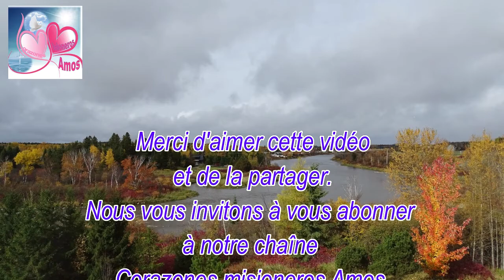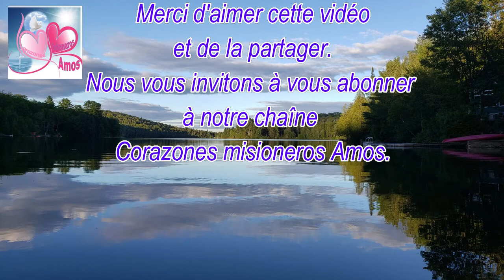Jésus nous parle aujourd'hui 29 juin 2022